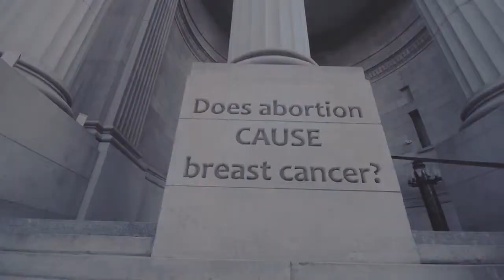Joses Martin of Hush